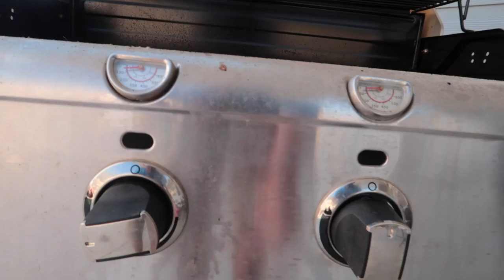WE FINALLY GOT ONE! Let's Do This!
We've talked about purchasing one of these for a while! We finally found one! Go see what it is!